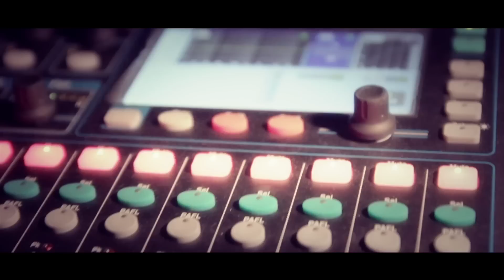Zurück in den Uhrwald 2 - Aftermovie